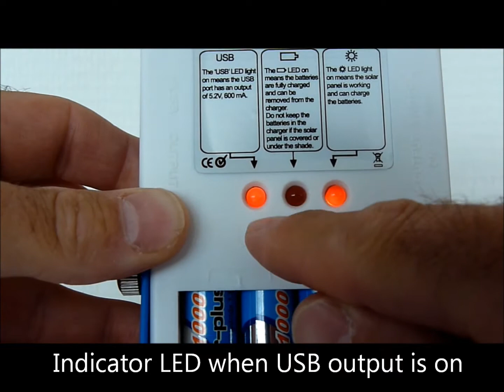POWERplus Lizard productvideo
Productvideo of the POWERplus Lizard